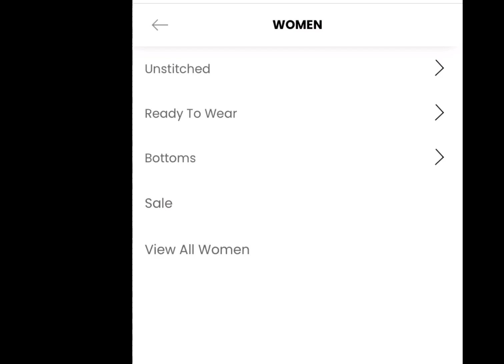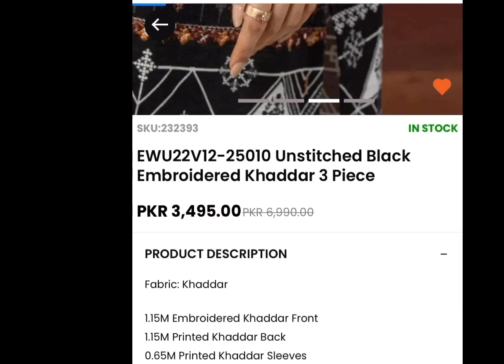edenrobe flat 50% off grand winter sale 2023